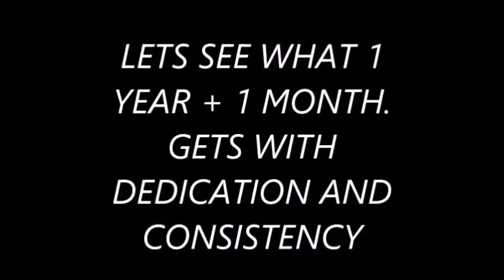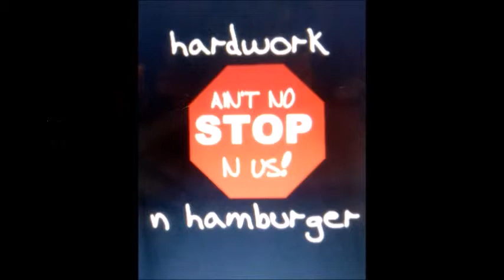Sam "Sammo" "Big Bo" Gellura 1 year with 135lbs.